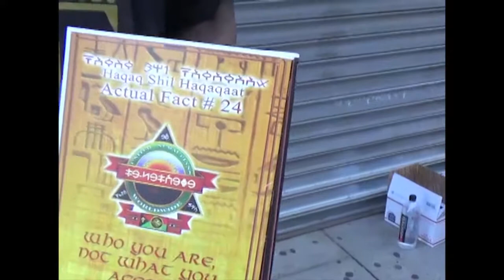Firefly official video Big Dub Productions